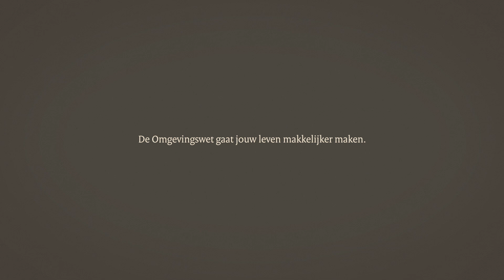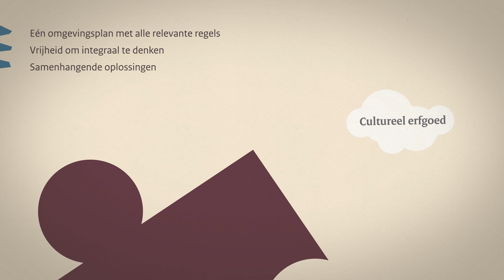Betekenis van de Omgevingswet voor de gemeenteambtenaar